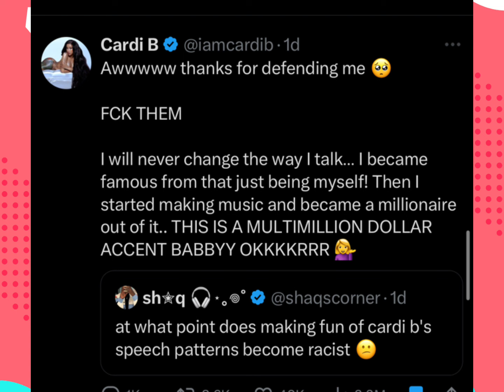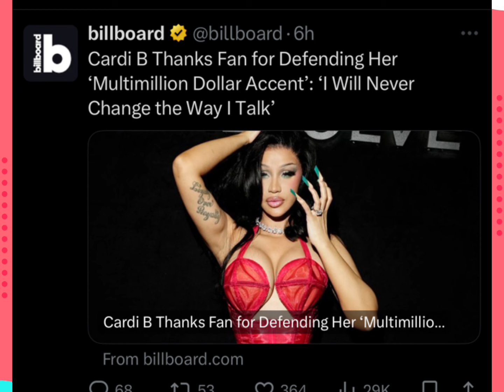Cardi Dragged for Fake Accent ❓Nicki Says Cardi DESPERATE for Sympathy & Attention ❓